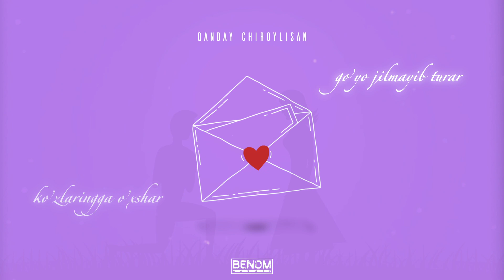Benom guruhi - Qanday chiroylisan | Беном гурухи - Кандай чиройлисан (AUDIO)